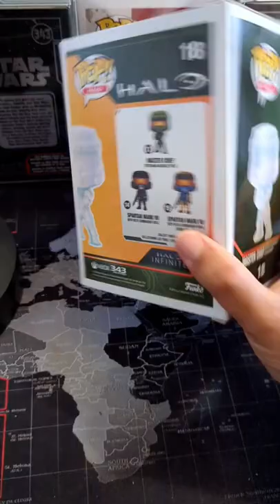Funko Pop! Master Chief in Camo 18 Special Edition 🪐